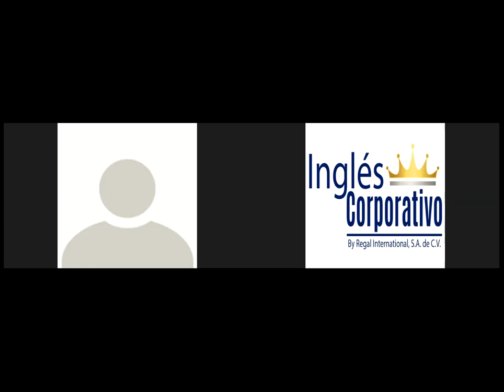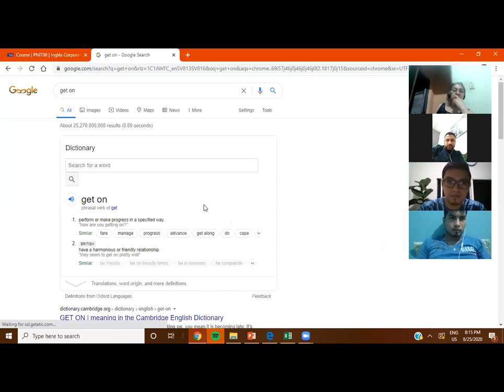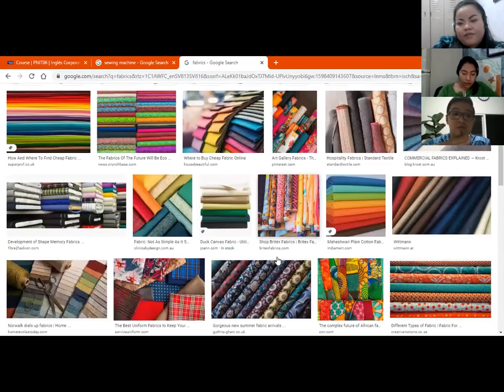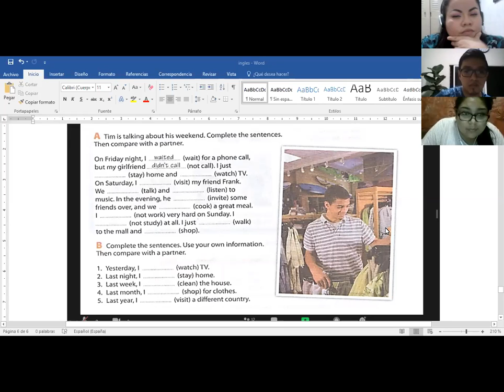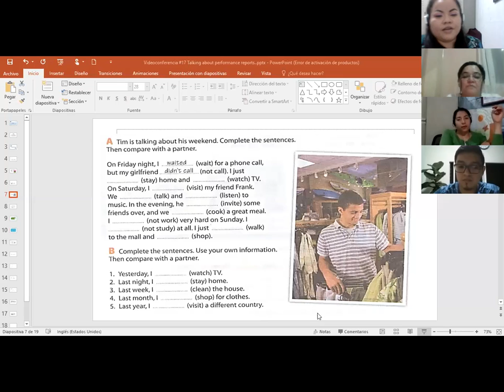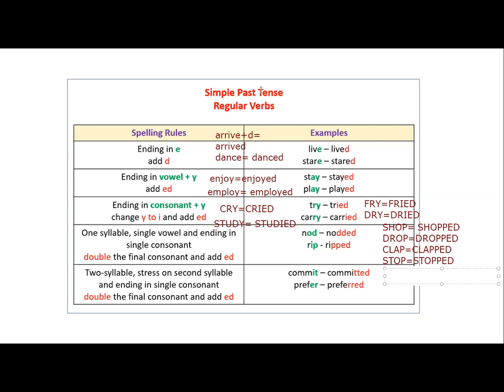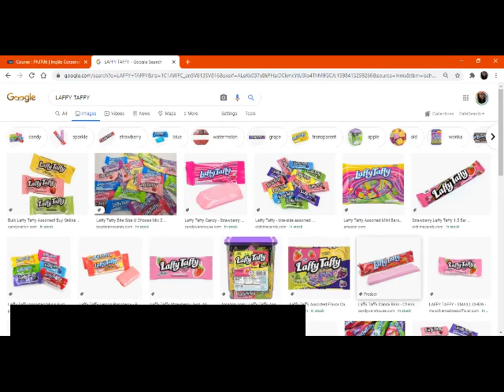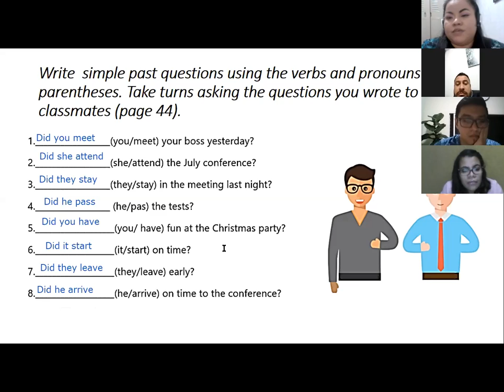Ingles Corporativo-Videoconferencia #17 Talking about performance reports.